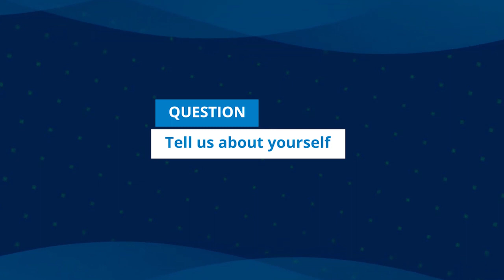IIM Kozhikode - Rahul Malhotra | Protip by CAT-20 Achiever | Endeavor Careers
Rahul has shared his personal strategy that worked well for him for the LRDI section. He has shared insights on balancing work and prep. He has also shared some very useful, practical tips for his juniors. Watch the video to learn more.

0:00 Rahul Malhotra's Background
0:39 Protip for Juniors
1:27 Preparation Journey
2:41 Preparation strategy for LRDI
4:28 How did you prepare for GK?
5:18 How did you balance work and CAT preparation?
6:10 How do I select my Institute?
6:53 Are commerce students at a disadvantage?
7:15 Tips for section-wise preparation
7:54 How is life at a B School?
8:41 How do you keep yourself motivated?